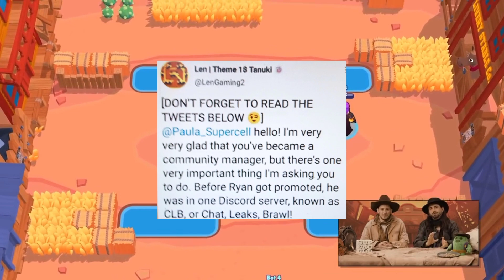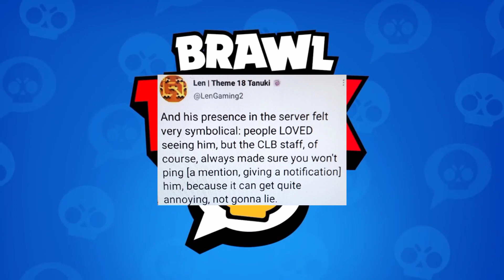SUPERCELL ОДОБРЯЮТ СЛИВЫ БРАВЛ ТОЛК! КТО ТАКИЕ CLB? КТО СЛИВАЕТ БРАВЛ ТОЛК? СЛИВ БРАВЛ ТОЛК!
Ты этого не знал